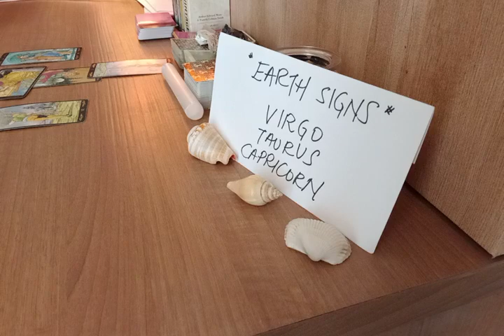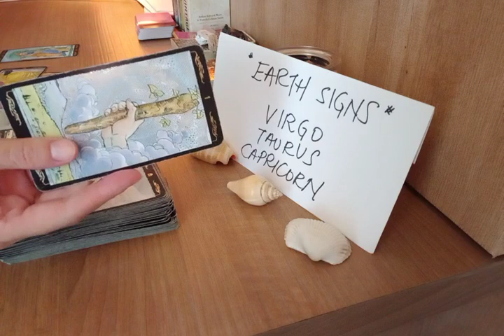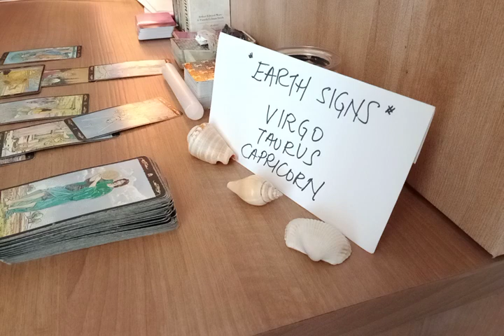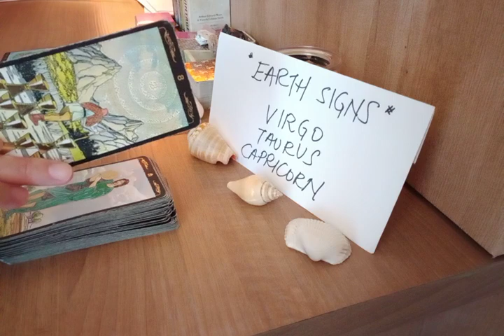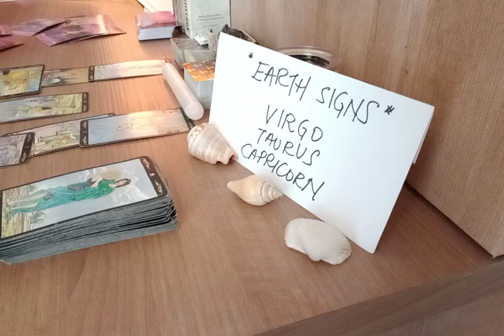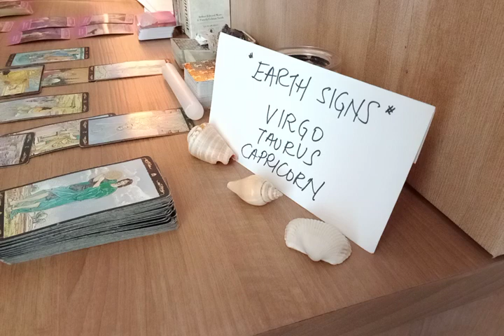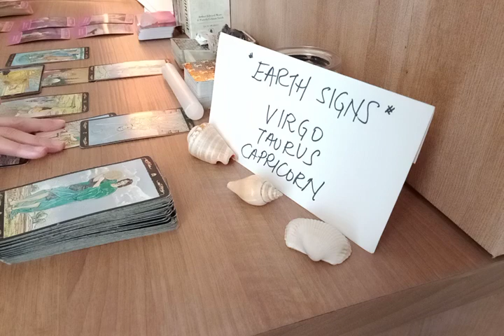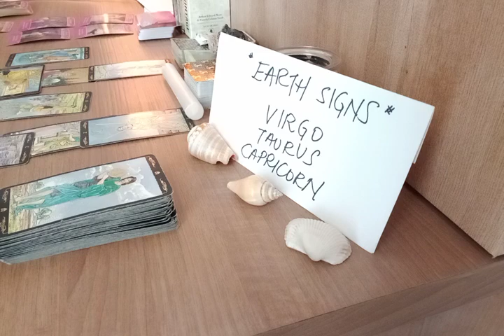VIRGO 💥 YOUR LOVE INTEREST IS GOING TO DO THIS NEXT BECAUSE ❣ AUGUST 2022 LOVE MONEY TAROT GUIDE